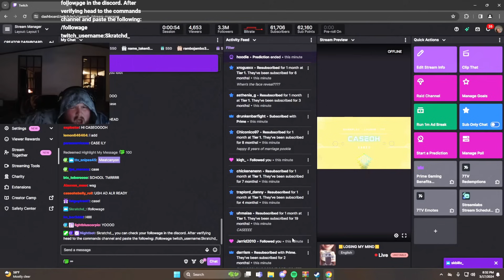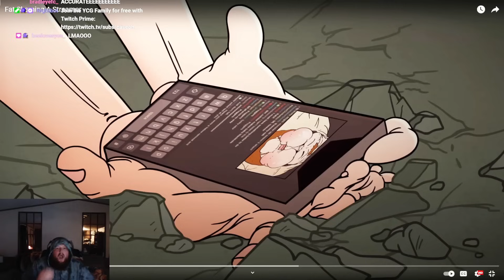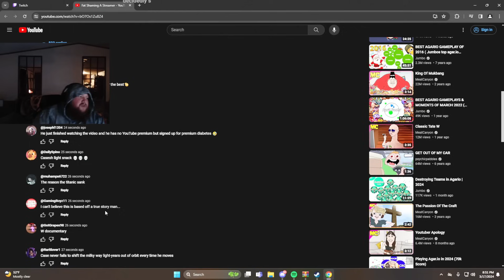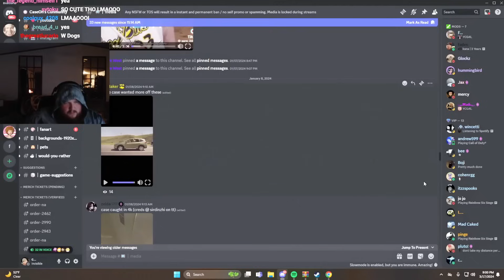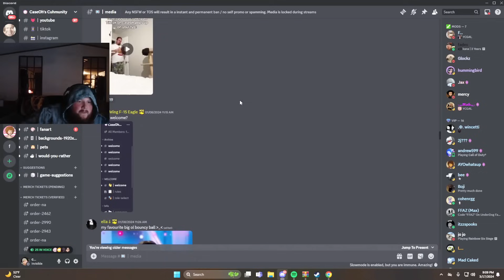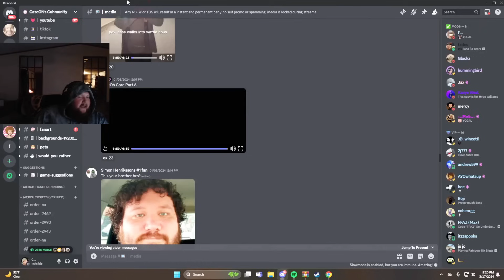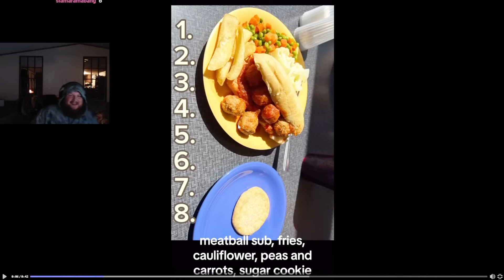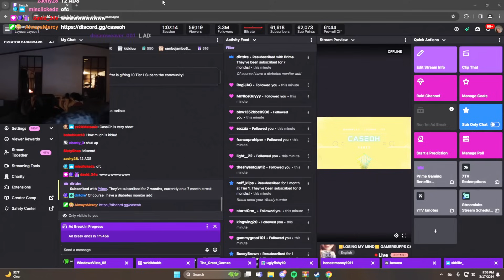CaseOh Reacting to MeatCanyon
4:18 MeatCanyon
Links